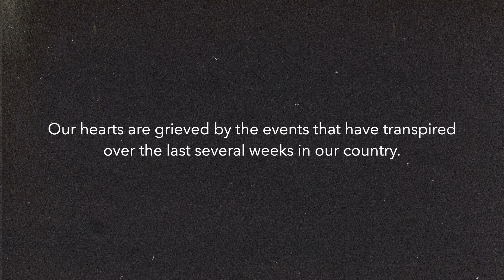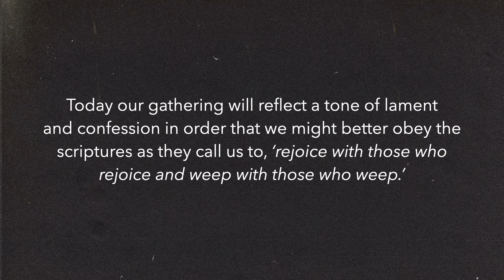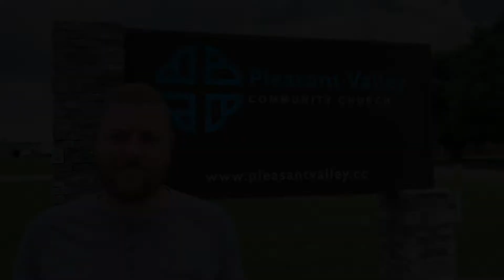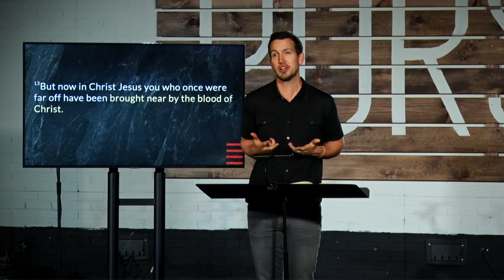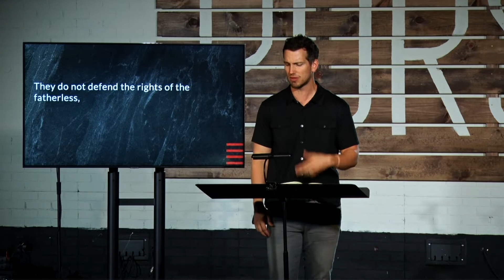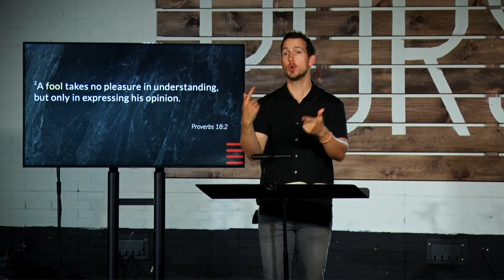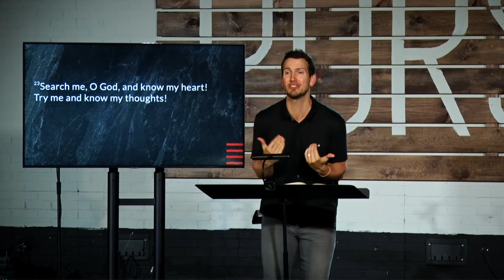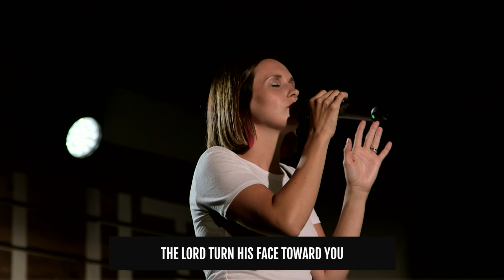Sunday Morning Worship // June 7, 2020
Join us for our online worship service!